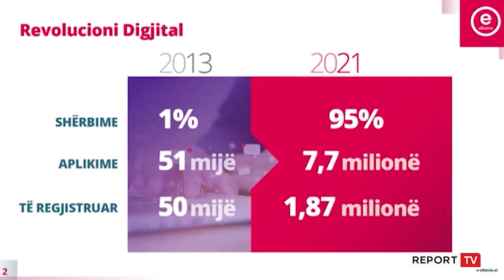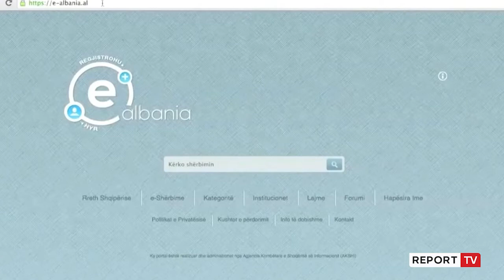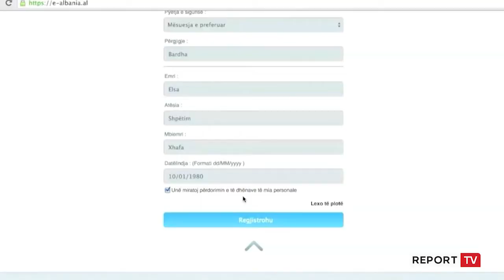Shërbimet online/ Rama: Shqiptarët kanë kursyer 4 mln euro dhe 472 vjet pritje në radha!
TIRANË- Kryeministri Edi Rama ka bërë me dije se deri më tani 95% e shërbimeve jepen online. Kjo gjë, ka theksuar Rama, u ka kursyer shqiptarëve 4 mln euro dhe 472 vjet pritje në radha. Ai shtoi se vendi ynë e ka gati pasaportën dixhitale të vaksinimit, si një formë përgatitje nëse vende e tjera e vënë kusht udhëtimi.  Në këtë pasaportë udhëtimi, do të jenë të përcaktuara emri, mbiemri, datat e bërjes së 2 dozave dhe lloji i vaksinës.

Ndërkohë, është bërë me dije se shumë shpejt në e-Albania do të ofrohet edhe shërbimi për të planifikuar datën për marrjen e vaksinës, në momentin që do të nisë procesi i vaksinimit masiv. Se kur do të ndodhë kjo nuk ka një datë, për arsye shumë të thjeshtë tha Rama, pasi nuk janë siguruar dozat e vaksinës. Shefi i qeverisë, duke e cilësuar e-Albania-n, si një histori suksesi shqiptare, tha se nëse nuk do të ishte ky shërbim online, atëherë vendi ynë do e kishte përballuar ndryshe pandeminë dhe tërmetin, pasi sipas tij gjatë këtyre dy fatkeqësive do ishte e pamundur për të operuar ndryshme. Nga ana tjetër, në përgjigje të interesit të gazetarëve, drejtoresha e AKSH-it, Mirlinda Karçanaj ka dhënë shifra konkrete mbi numrin e shërbimeve të dhënë online për çdo kategori, e ndërsa dha lajmin e mirë se e-Albania do të përshtatet shumë shpejt edhe për personat që nuk shohin apo dëgjojnë.